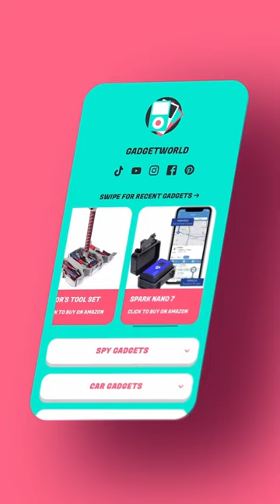Cool AVENGERS Gadgets EVERY MARVEL Fan NEEDS - EDITH Sunglasses 🕶️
GadgetWorld is your number one source for gadgets 🎮